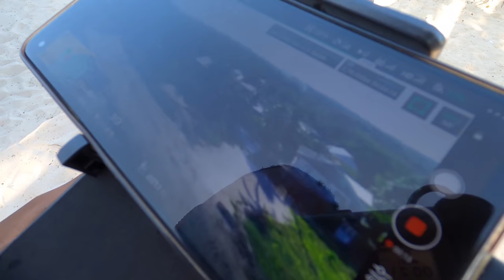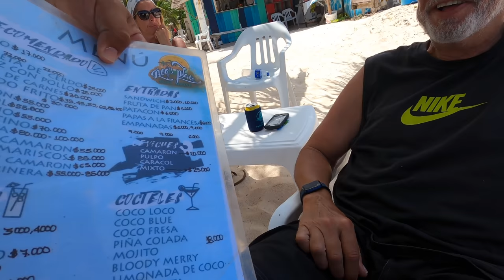SSL546 ~ the last ride...